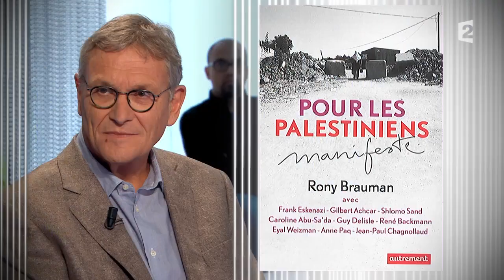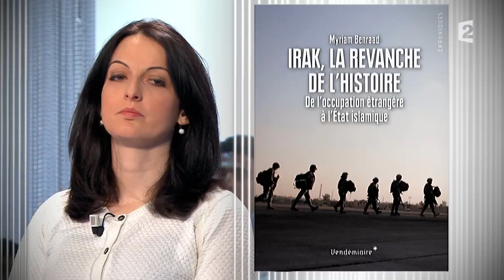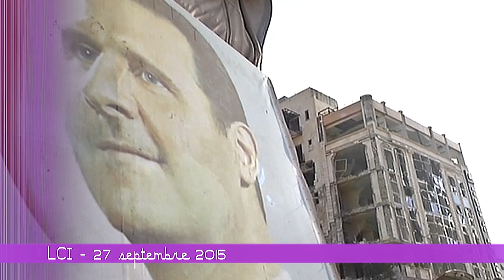Contre Daesh, faut-il s'allier avec le diable - Ce soir (ou jamais !) - 02/10/15 (1/4)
Quelles sont les motivations de Vladimir Poutine, qui a officiellement engagé l'armée russe en Syrie pour contrer l'avancée de Daech ? Face à l'Etat islamique, faut-il s'allier avec Bachar Al-Assad ? Pour évoquer ces questions, Frédéric Taddeï accueille sur le plateau Rony Brauman, ancien président de Médecins Sans Frontières, Michel Terestchenko, philosophe, auteur de "L'Ere des ténèbres", Diane Ducret, écrivain, Pierre Grosser, historien, auteur de "Faut-il traiter avec le diable ?", Myriam Benraad, politologue, auteur de "Irak : de Babylone à l'Etat islamique", et Nicolas Hénin, journaliste, auteur de "Jihad Academy"